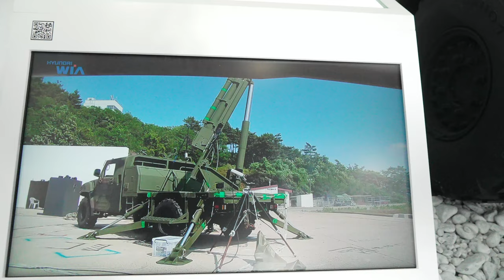KADEX2024 지상전페스티벌 20241002 KH178 경량형105mm 자주포 4K 4CH 60FPS UHD